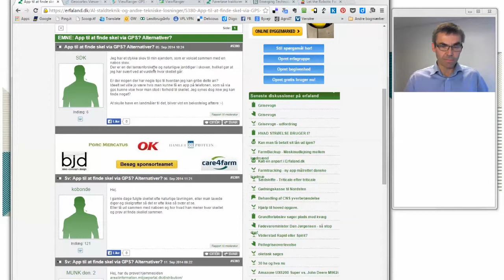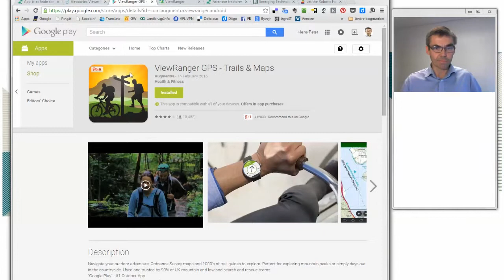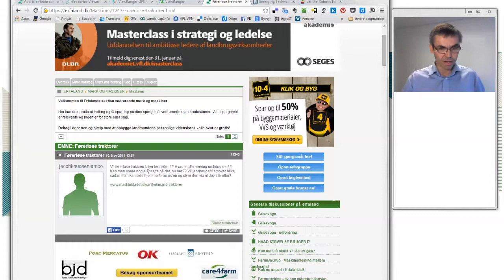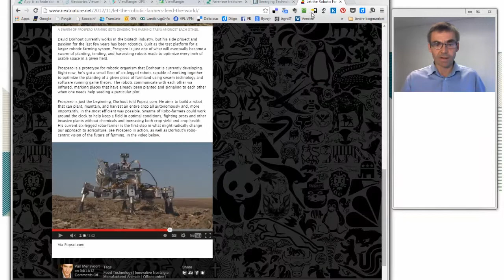Spørg mig om alt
SEGES specialkonsulent Jens Peter Hansen giver gode råd og spår om fremtidens landbrug. Stil spørgsmål til Jens Peter og bliv klogere på konkrete digitale muligheder i landbruget.

Jens Peter er uddannet landmand og arbejder pt i Koncern Digital på SEGES. Han har 15 år bag sig i Dan-marks JordbrugsForskning og også 15 år hos SEGES, hvor fokus primært er på, hvordan vi kan anvende teoretisk informations- og kommunikationsteknologi i praksis i landbruget.

Send spørgsmålet i en kommentar her ved videoen, eller på så vælger Jens Peter nogle ud til næste gang.